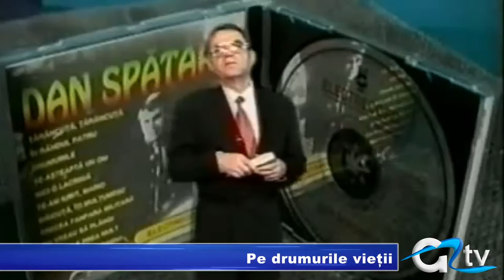PE DRUMURILE VIETII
Personalitate a lumii muzicale româneşti, a reuşit să-şi lase amprenta timbrului vocal în memoria multora dintre noi. Deşi soarta îi deschisese un drum în lumea sportului, admiraţia pentru muzică şi întâlnirea cu alt nume sonor al muzicii din România, Camelia Dăscălescu, i-a schimbat parcursul drumului prin viaţă. Dan Spătaru, unul dintre cei mai prolifici interpreţi de muzică uşoară, s-a născut pe 2 octombrie 1939.